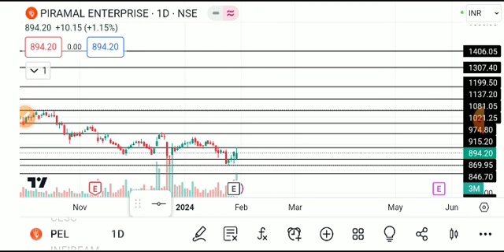PIRAMAL ENTERPRISES SHARE LATEST NEWW TODAY/PIRAMAL ENTERPRISES SHARE TARGET/PEL SHARE ANALYSIS